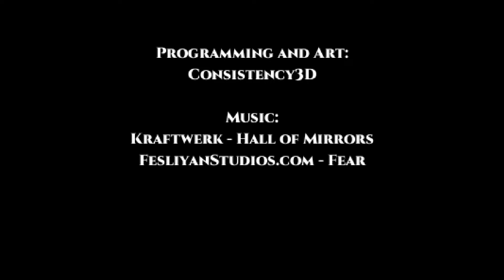One Way Ticket (Episode 1) - Indie Horror Game - No Commentary